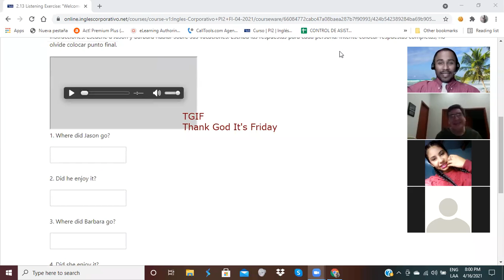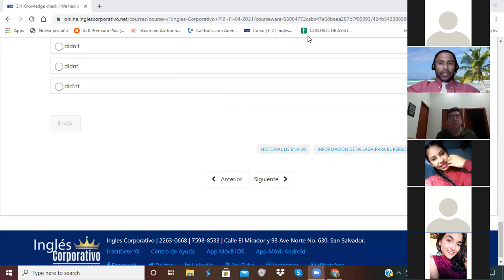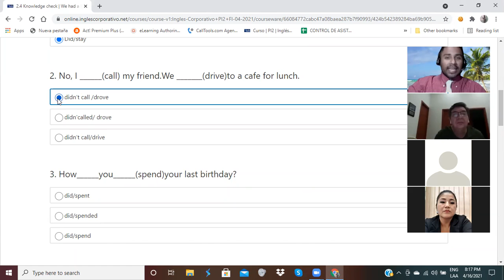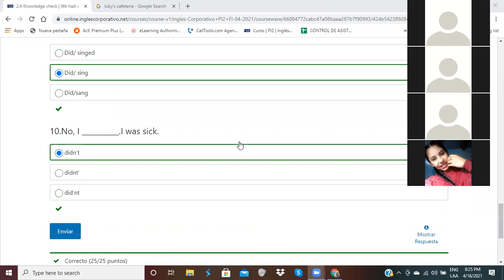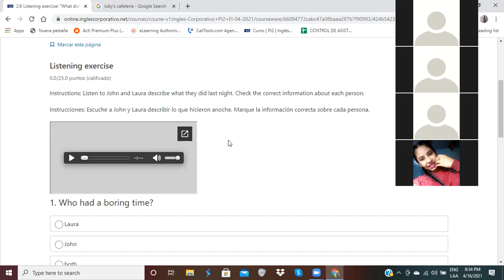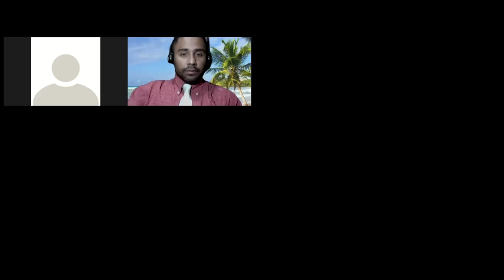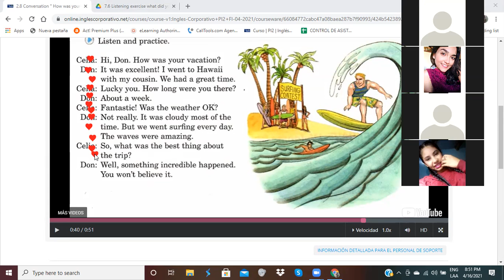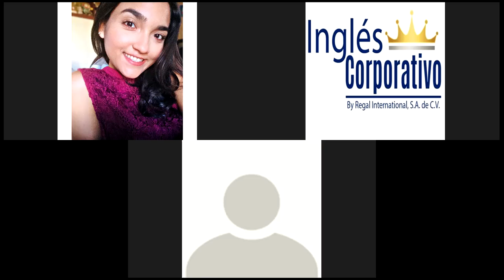Ingles Corporativo-Listening Conversation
Pariticipants will have a chance to listen to a conversation where past of be is used.

Participantes escucharán una conversación donde el pasado del  verbo "be" se pone en práctica.